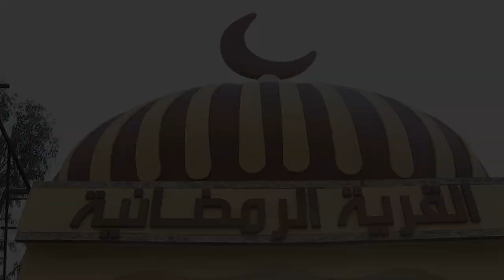خلال حفل افتتاح القرية الرمضانية التي تقيمها جمعية بيروتيات ومؤسسة مخزومي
خلال حفل افتتاح القرية الرمضانية التي تقيمها جمعية بيروتيات ومؤسسة مخزومي برعاية مفتي الجمهورية الشيخ عبد اللطيف دريان، وشخصيات عامة من المجتمع، بدعوةٍ من النائب المنتخب فؤاد مخزومي الذي أكد على أهميّة التضامن في المجتمع لمساعدة الاخرين بعيدًا عن التجاذبات السياسية.